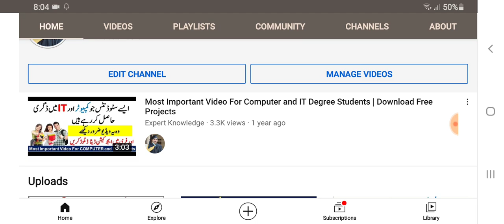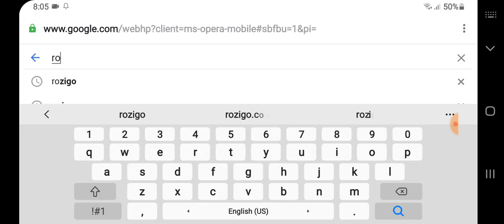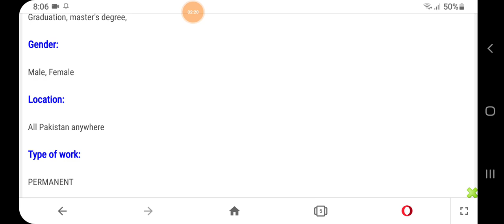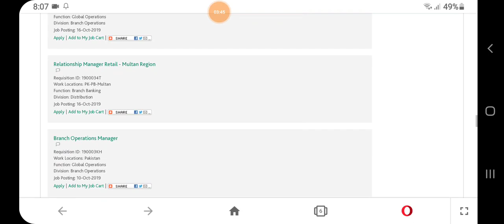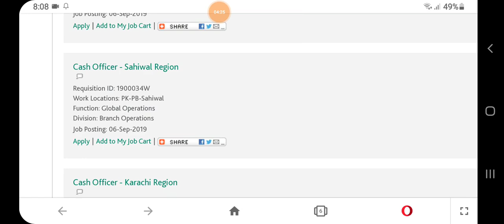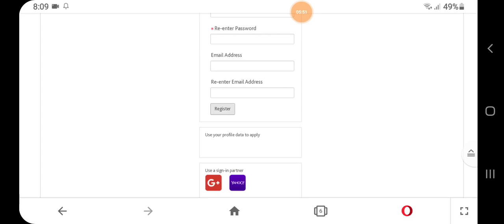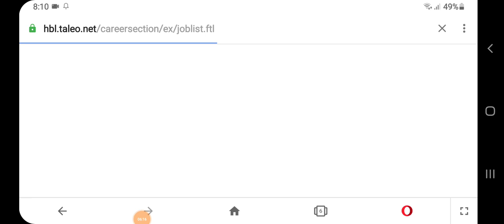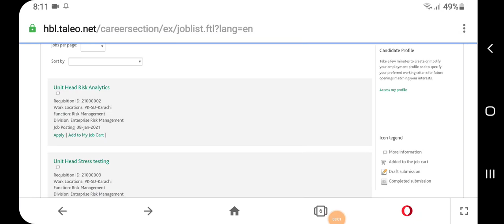HBL Jobs 2021 – Habib Bank Limited Apply Online – hblpeople.com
HBL Jobs 2021 – Habib Bank Limited Apply Online – hblpeople.com HBL 200 Cash Officer Jobs 2021 Male / Female Apply online for the latest announcement of Jobs at HBL Habib Bank Limited are available and are looking for critics for them, decision-makers, team players, problem solvers and dreamers against the 200 Cash Officer / Cashier / Teller positions. Relationship Manager Trade Officer Agri Finance Officer Team Leader Program Manager Branch Manager